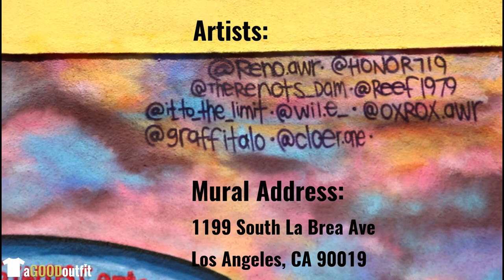The BEST Nipsey Hussle & Kobe Bryant Mural Painting in Los Angeles, CA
Two Los Angeles legends in Nipsey Hussle and Kobe Bryant tragically passed away just 10 months apart from each other. The two LA icons gave the city of Los Angeles, California many memorable moments and a reason to be proud to be from Los Angeles.

KobeBryant brought the city of Los Angeles five NBA championships with the Los Angeles Lakers. NipseyHussle rose from the streets of Crenshaw to become one of the most prolific hip-hop stars of his era.

Located on 1199 South La Brea Ave. Los Angeles, CA 90019 is arguably the best Nipsey Hussle and Kobe Bryant mural. The painting illustrates the two icons side by side as the city of LosAngeles is beautifully portrayed in the background.